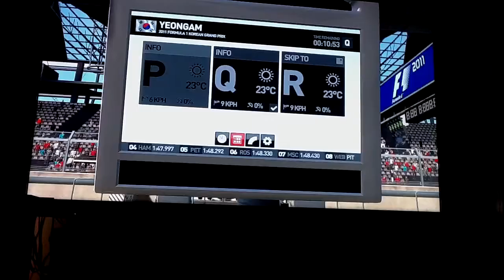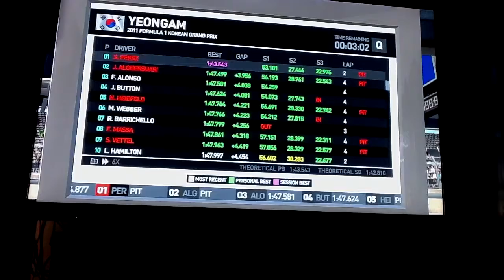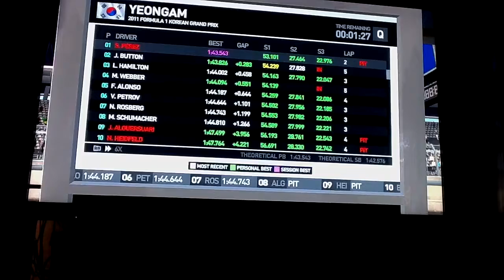Elmackis got the pole position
Este game esta muy chingon